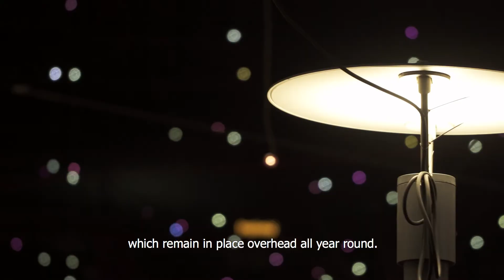Lucy in the sky: Christmas lights in Zurich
Lucy's shining! So that the Christmas lights on Zurich's Bahnhofstrasse could shine in full splendour on 22 November, the special installations department at Kummler+Matter did a great job. At the latest after this video you will get into the Christmas mood - guaranteed!